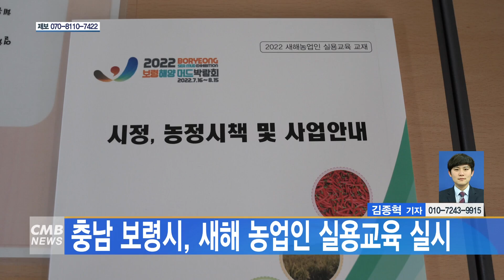[대전뉴스]충남 보령시, 새해 농업인 실용교육 실시